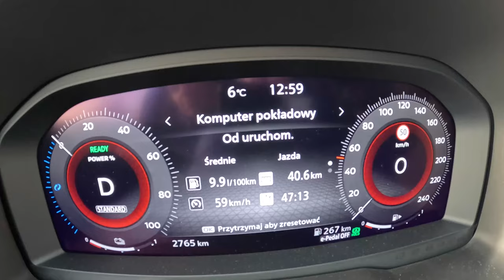NEW Nissan X-Trail 2023 [1.5 VC-T e-Power 213HP] |0-100| POV Test Drive #1524 Joe Black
Car: Nissan X-Trail IV 1.5 VC-T E-POWER 213HP e4orce 2023

0:00 Intro
0:09 Walk-around and interior
1:14 Casual driving
3:04 Tunnel
4:41 City drive
5:35 Bumpy road
7:40 Highway
9:52 Acceleration
10:47 Engine view
11:03 Fuel Consumption

Engine: 1.5L Hybrid 3-cylinders
Power: 157 kW/213 hp
Displacement (cc): 1497
Power: 116 kW/158 hp
Torque: 330 Nm
Engine: Electric
Power: 115 kW/157 hp
Torque: 330 Nm
Transmission: 1-speed automatic Xtronic
Traction: AWD (All-Wheel Drive) E-4ORCE

Acceleration (0–100 km/h): 7,2 s.

Fuel Tank Capacity: 55L
Total Range: 833 km
Weight: 2345 Kg
Cargo Space: 585 Liter
Model: 2022
Date of Production : 2021-
Base Price in Germany : 35.500 EUR

Driver: Joe Black
Video: GoPro Hero 11 Black / Sony a6300 + Sigma 16mm f1.4
Audio: Zoom H2n (recorder) & Roland CS-10EM (binaural microphones)
Edit: MacBook Pro / Final cut Pro X